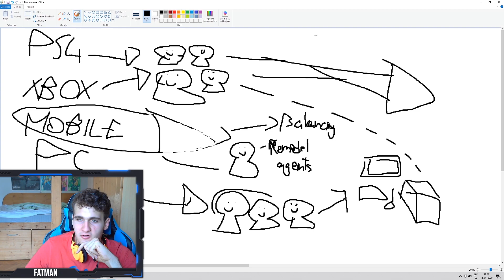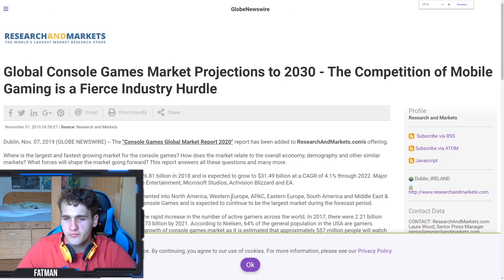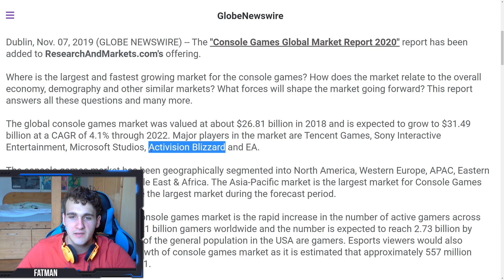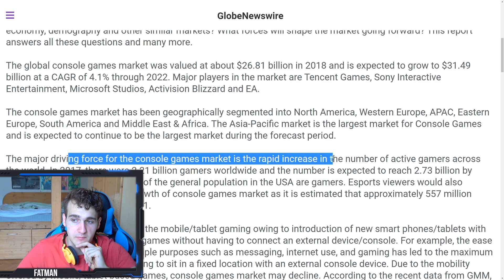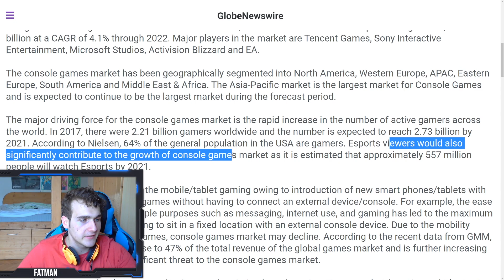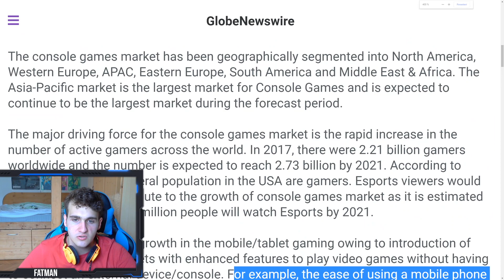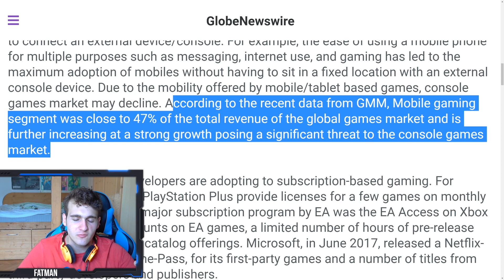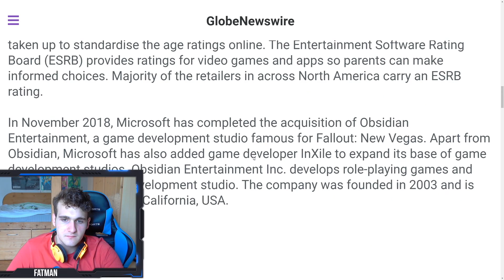VALORANT CONSOLE Facts & PS4/XBOX NEWS (Steam & CS:GO, Content, Release Date Market & MnK Platform)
0:00 Welcome & Subscribe for more!
0:20 Important Valorant Console INFO & News
5:56 Important Article On Console & Mobile Gaming Industry
13:40 Check Out My Other Videos!